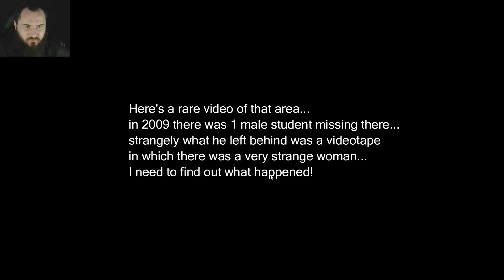2 ХОРРОРА | LOST TAPE | GOODNIGHT | ИНДИ-ХОРРОРЫ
Сегодня вы увидите прохождение инди-хоррора LOST TAPE и GOODNIGHT. 2 коротких, но довольно жутких хоррора находятся в бесплатном доступе и готовы напугать любого своей атмосферой и скримерами.